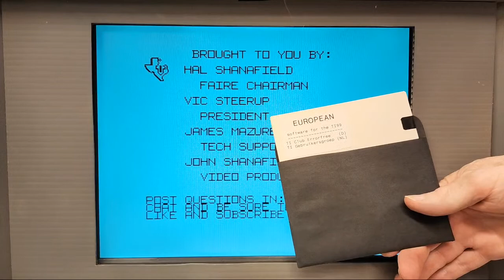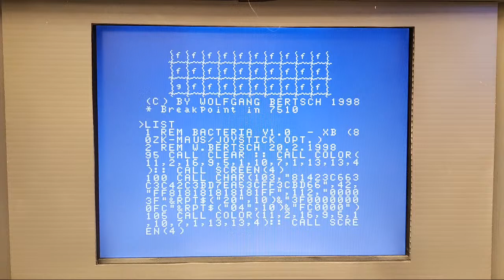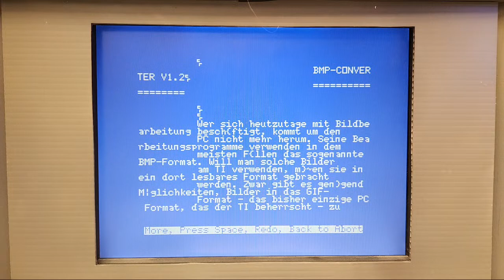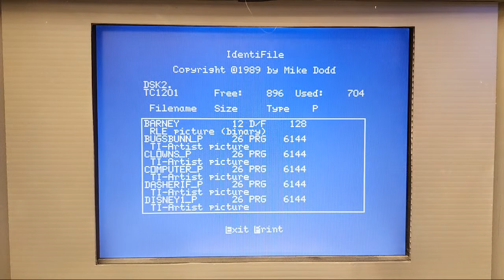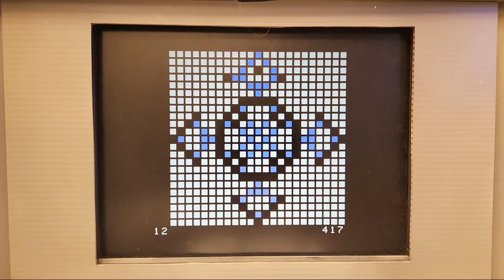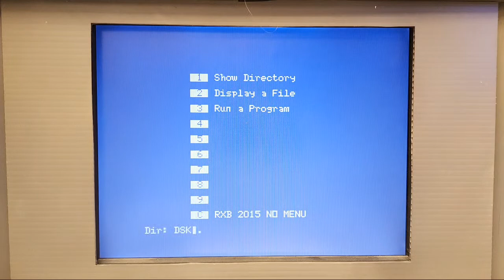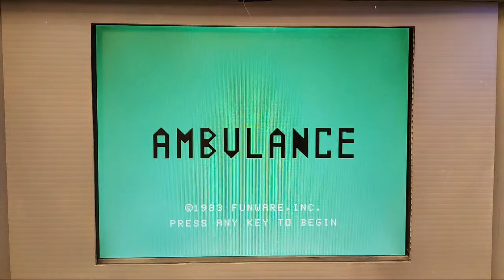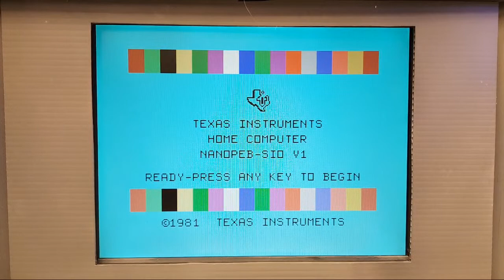February 2023 CTIUG Meeting